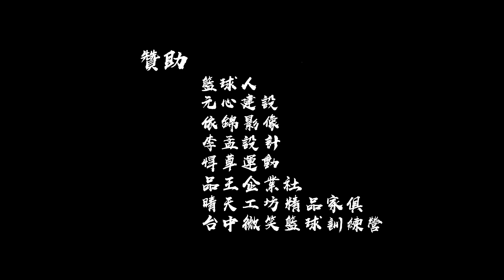『晴天聯盟公益邀請賽』暨夢想家青年隊選拔 前導片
6/19.20 台中惠中戶外籃球場

活動前一小時免費開放入場
名額有限，額滿為止！

詳細賽程：

6月19日(五) 20:00~22:00
夢想家青年隊 VS 晴天聯盟明星隊

6月20日(六) 18:00~20:00

6月20日(六) 20:00~22:00
夢想家青年隊 VS 寶麗金聯隊